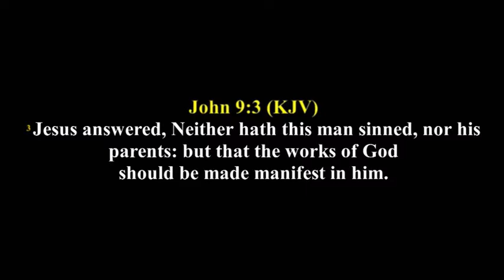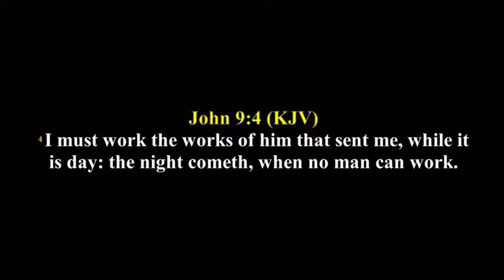Morning Devotion Prayer Time with Rev Sam Ajibade Presented by AFTV-HOUSTON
AFTV-HOUSTON